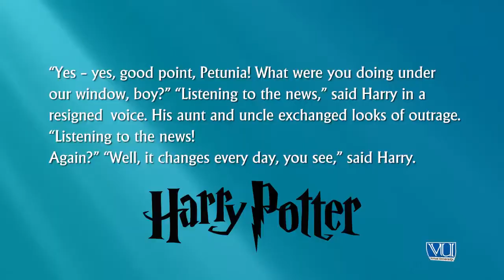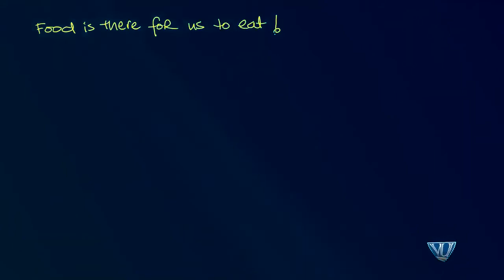Creative Writing in Urdu Hindi | Write Fiction Comedy Application & Technique P1